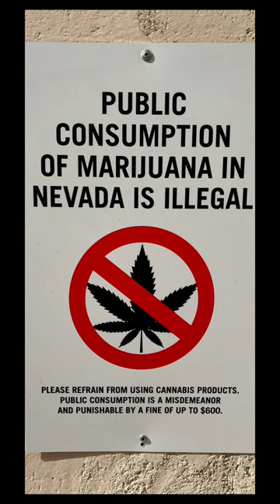What Happened to the Tropicana in Vegas?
The Tropicana in Vegas was demolished just last month after being in existence since the 1950’s.   The only thing standing is the billboard.